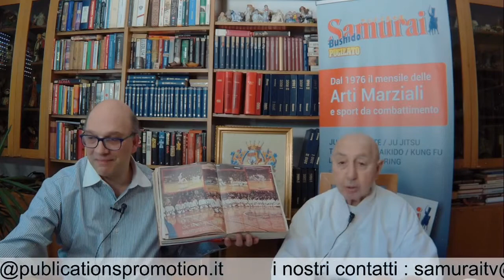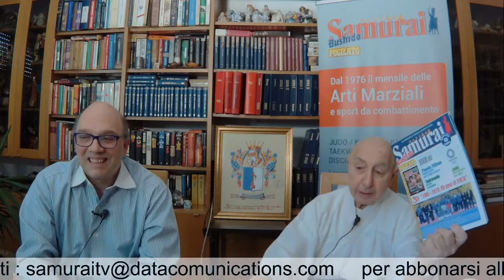edicola del samurai - pasqua del budo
rubrica in diretta web con argomenti di attualità.
10 aprile  2020
la pasqua del budo.